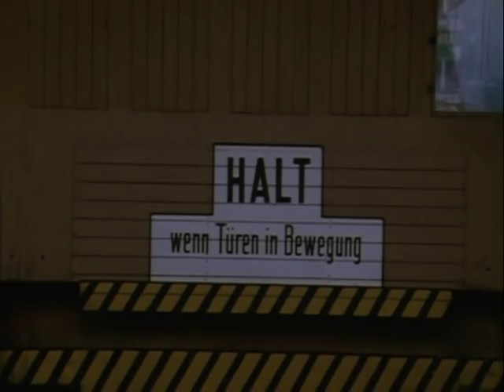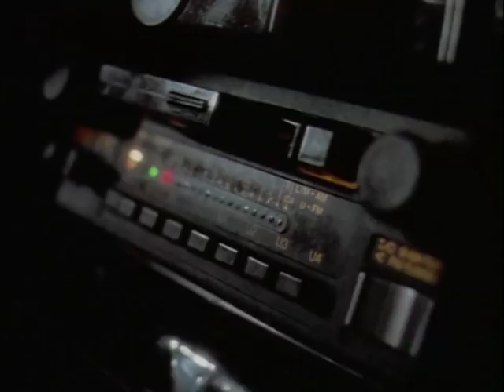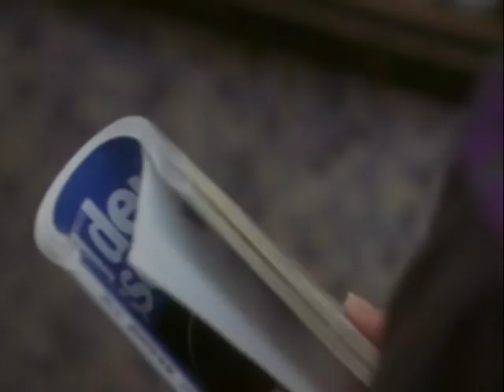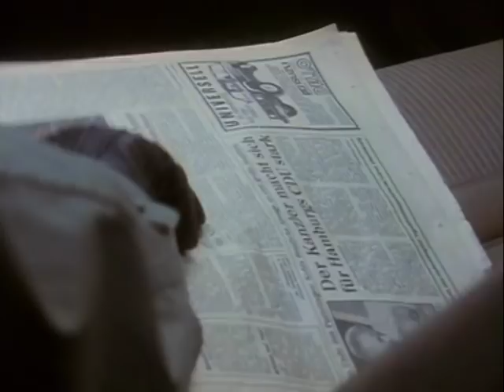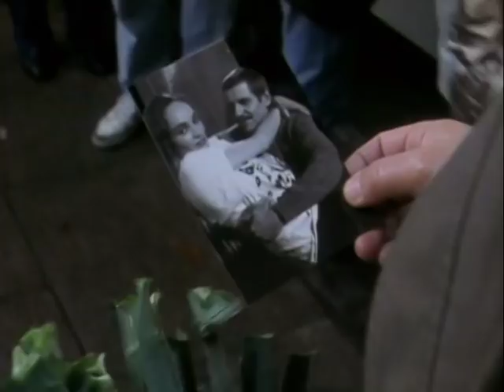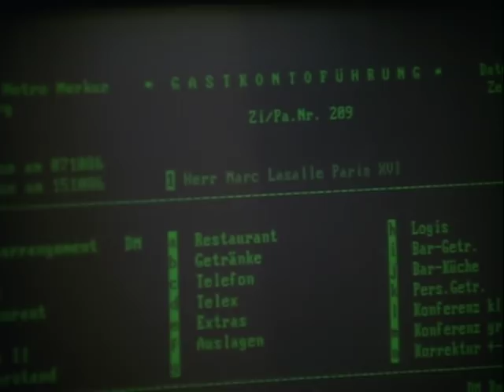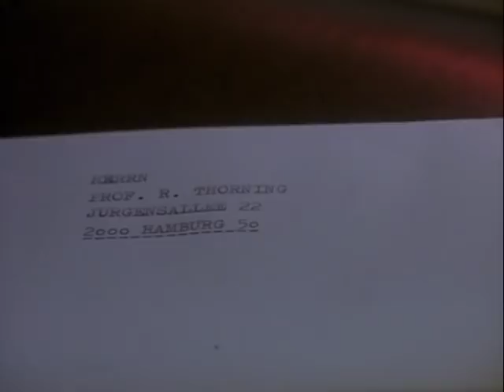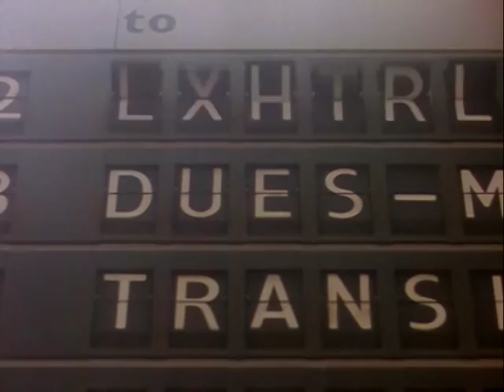Tatort - Schmutzarbeit (1989)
Schmutzarbeit ist ein Fernsehfilm aus der Kriminalreihe Tatort der ARD und des ORF. Der Film wurde vom Norddeutschen Rundfunk unter der Regie von Werner Masten produziert und am 19. Februar 1989 erstmals ausgestrahlt. Es handelt sich um die Tatort-Folge 216. Für den Kriminalhauptkommissar Paul Stoever (Manfred Krug) ist es der 10. Fall. Für seinen Kollegen Peter Brockmöller (Charles Brauer) ist es der 7. Fall, in dem er ermittelt.

Ulf Thorning, Pilot einer kleinen Frachtchartermaschine, will ein an Bord ausgebrochenes Feuer bekämpfen. Er muss feststellen, dass der Feuerlöscher nicht funktioniert und als er die Ladung aus dem Brandbereich bringen will, findet er in den Kisten nur Ziegelsteine vor. Offensichtlich hat jemand seinen Absturz geplant um ihn aus dem Weg zu räumen. Verzweifelt sendet er einen Notruf, bevor er in britischem Hoheitsgebiet abstürzt. Fischern gelingt es, den Piloten lebend aus dem Wasser zu ziehen.